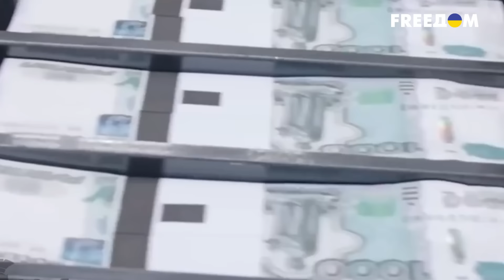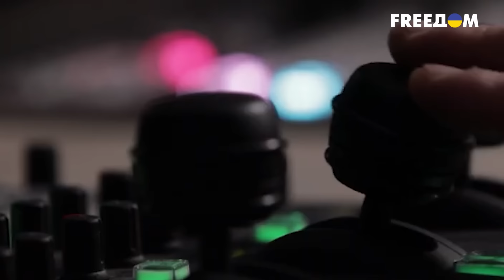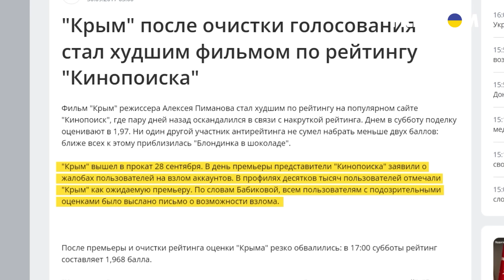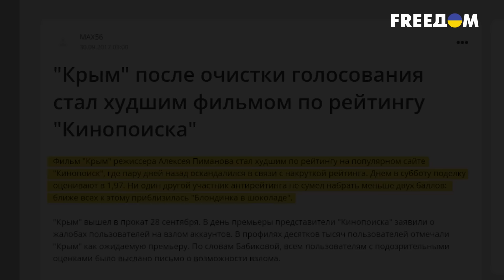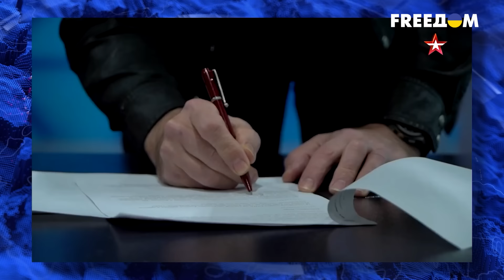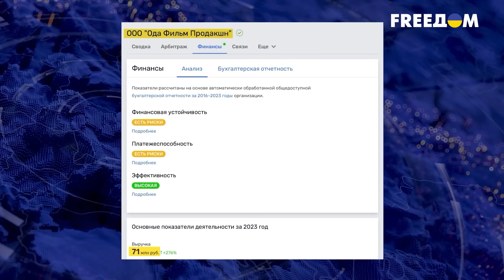Он ОБВЕЛ россиян ВОКРУГ ПАЛЬЦА! ЗАЗЫВАЕТ на войну в ОДИН КОНЕЦ! ВСЯ ПРАВДА о Пиманове | ВАШИ ДЕНЬГИ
Далее наша постоянная рубрика "Лица режима" и в ней сегодня Алексей Пиманов - руководитель пропагандистского телеканала «Звезда»… и этим все о нем сказано. Пиманов устами огромного коллектива беспринципных лжецов врет вам про якобы СВО и зазывает на эту войну – в один конец – все больше россиян. Врет он вам, конечно, не за идею, а за большие грязные деньги – доказываем это.